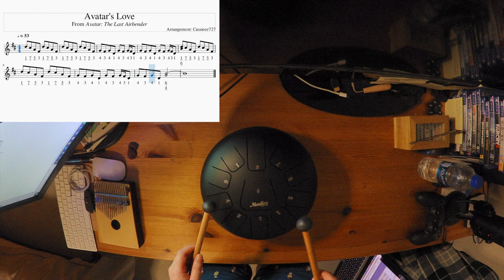Tongue Drum - How to Play: Avatar's Love from Avatar the Last Airbender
Hi everyone! Here are the tabs to Avatar's Love from Avatar the Last Airbender. I decided to try something new here so I'm not too sure how successful this was.

Moukey Steel Tongue Drum
Blue Yeti USB Mic
Zoom Q2n Zoom Handy Video Recorder
Zoom WSU-1 Microphone Universal Windscreen
Sony VCT-VPR1 Compact Remote Control Tripod